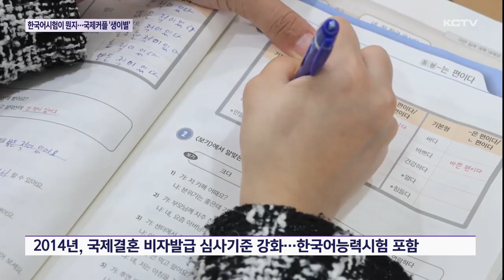한국어시험이 뭔지…국제커플 '생이별'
제주도내 한 다문화가정 부부가 한국어능력시험에 애를 태우고 있습니다.

시험에 합격해야 결혼비자를 받을 수 있기 때문인데 결혼은 했지만 생이별을 해야 하는 안타까운 상황이 계속되고 있습니다.

무분별한 국제결혼을 막기 위한 장치라지만 한쪽에서는 가정을 꾸리는데 장애물이 되고 있습니다.